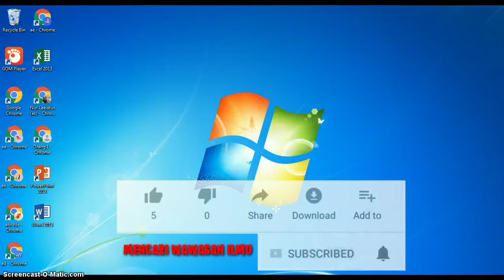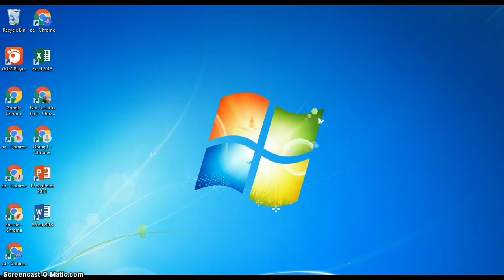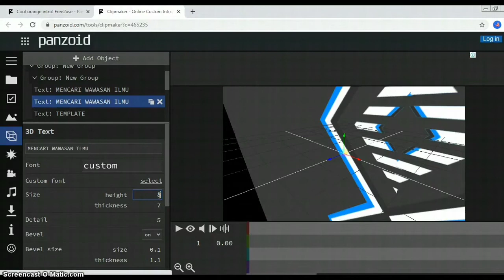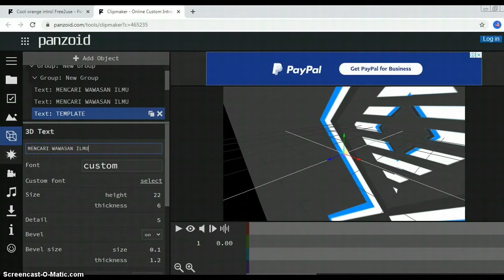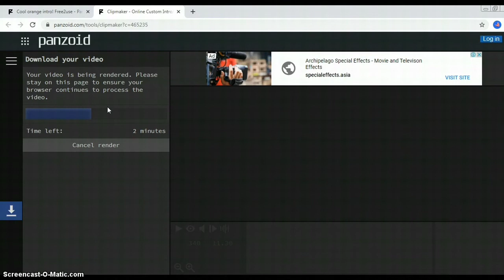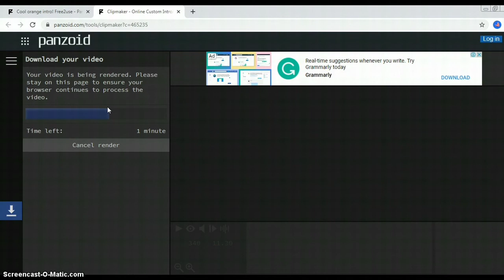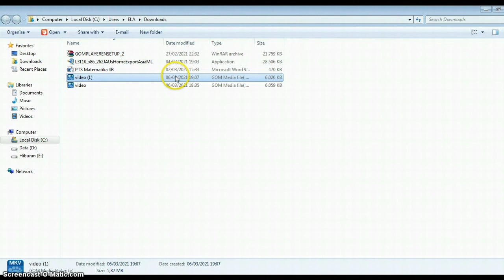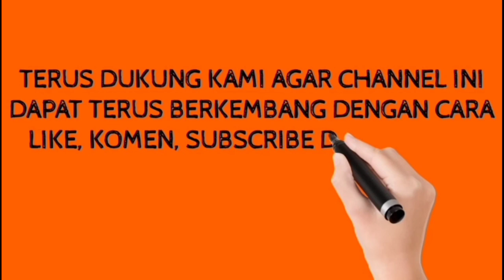CARA MEMBUAT INTRO CHANNEL YOUTUBE